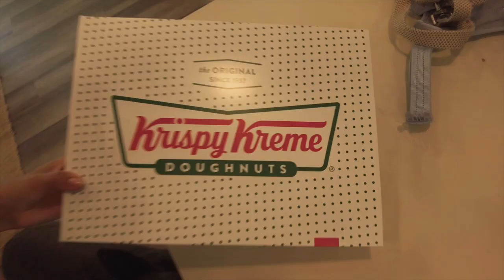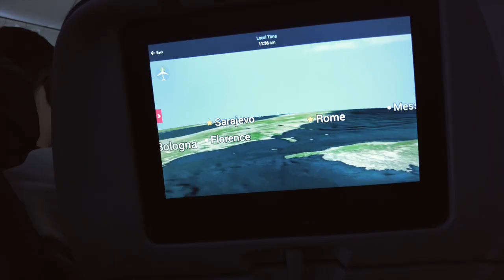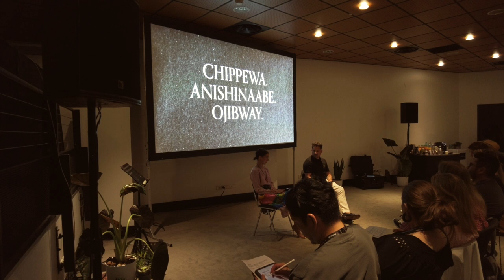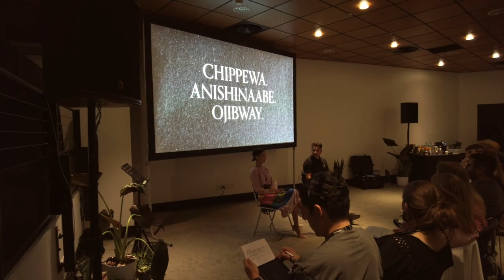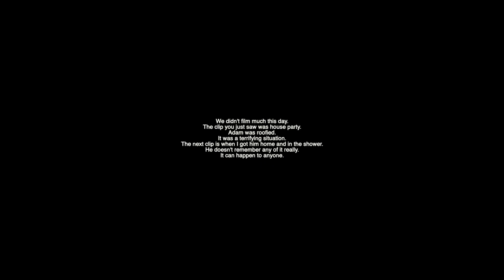Our Unforgettable Trip to Cannes: From Nashville to France | Vlog with Husband Adam!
» Join us in this incredible vlog as my husband Adam and I embark on an unforgettable journey from Nashville to the glamorous city of Cannes, France. Our week-long adventure was a rollercoaster of emotions, filled with ups, downs, and countless amazing experiences.

As the screenwriter of the groundbreaking "Missing Matoaka Project," an alternative audio track for the movie Pocahontas, I had the incredible honor of being part of a project that was nominated for multiple Cannes Lions Awards. The project's true depiction of Pocahontas's story resonated deeply, and we were overjoyed when it clinched 2 prestigious gold awards, along with several silver and bronze.

From exploring the charming streets of Cannes to sipping wine in picturesque cafes, our trip was brimming with adventures. While our AirBnB didn't have A/C, we managed to keep our spirits high as we immersed ourselves in the local culture. However, there were challenging moments too - an unexpected twist occurred when Adam was roofied at a French house party. But fear not, we stood strong and faced the situation together.

This was our first time in France, and the honor of representing my indigenous heritage as a woman was deeply moving. The opportunity to share our story and connect with new friends was an experience beyond words.

Get ready for a vlog like no other - a trip that truly left its mark on our hearts!